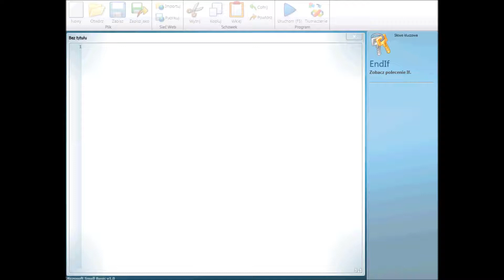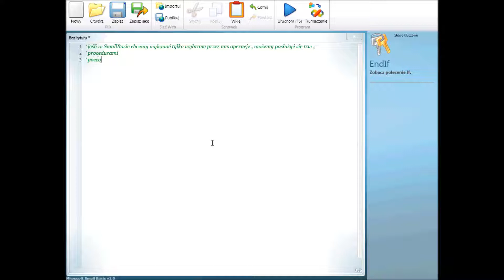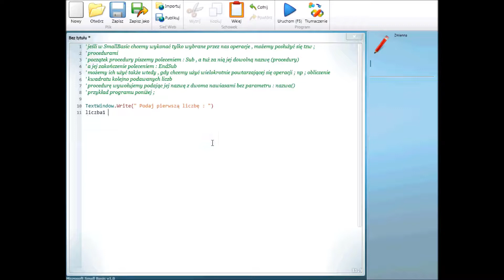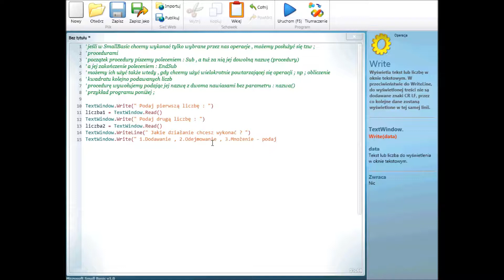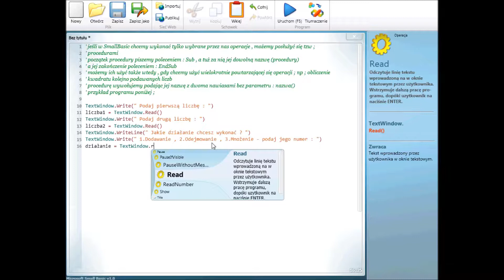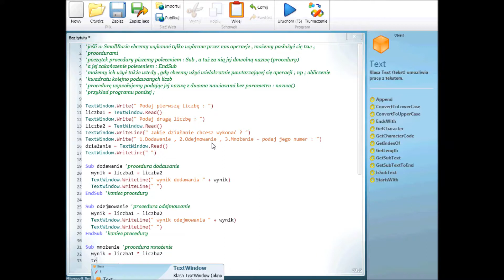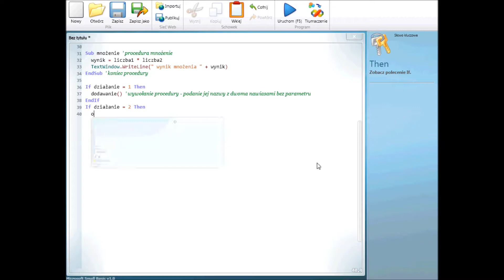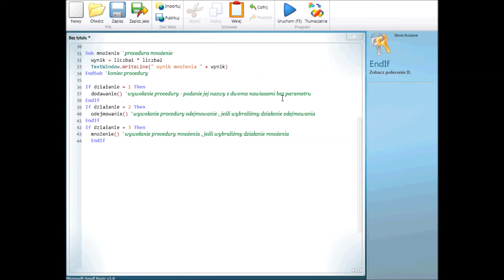CD 21 Procedury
Używamy procedur w Small Basic.